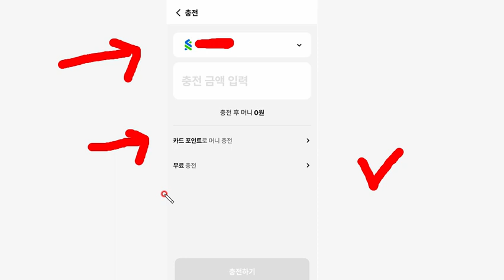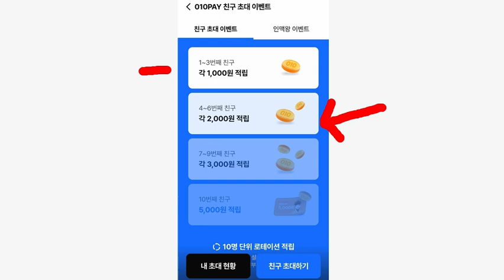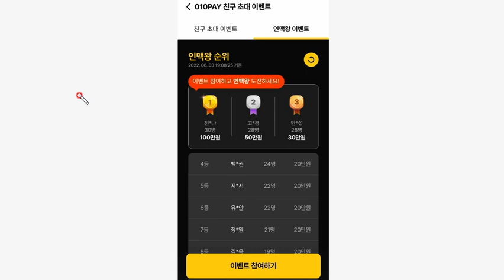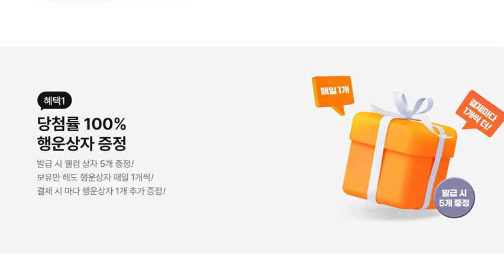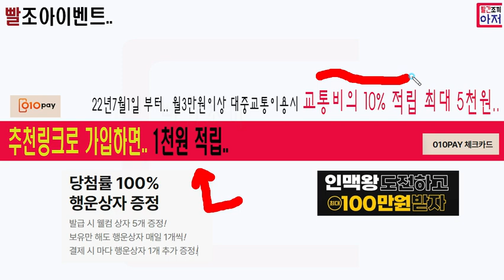빨조아이벤트 010pay 추천링크로 가입하면.. 1천원 적립.. 인맥왕 1백만원 상금.. 7월7일 발표.... 추천링크는 고정댓글참조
초대 코드를 입력하여 010PAY 설치 및 가입 즉시, 1,000원이 적립
■ 초대 코드   SJNW1391

6월30일까지... 010pay  체크카드 최초 발급 후 첫결재시